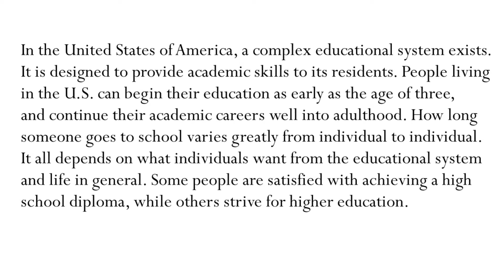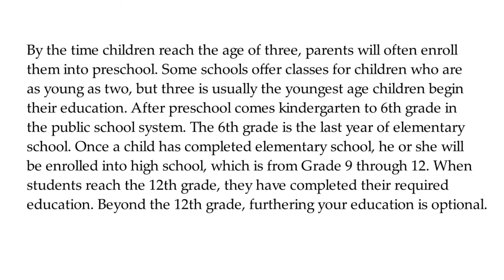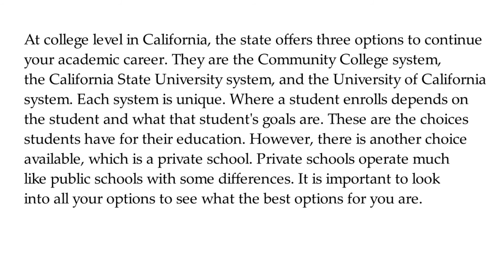The Educational System in the USA, Improve English Speaking, Reading and Listening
Special English
Special Grammar
English Reading
English Listening